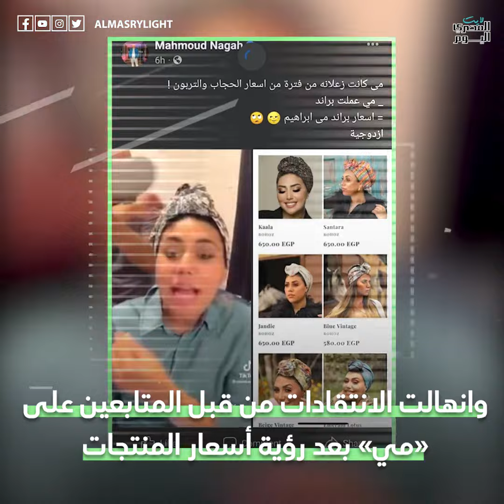«انتقدت غلاء الشركات ولما باعت منتجاتها الأسعار بقت أغلى».. مي إبراهيم في مرمى انتقادات السوشيال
كتب أحمد مصطفى
جرافيك ومونتاج المالتيميديا
للاشتراك في قناة «المصري اليوم» على يوتيوب: